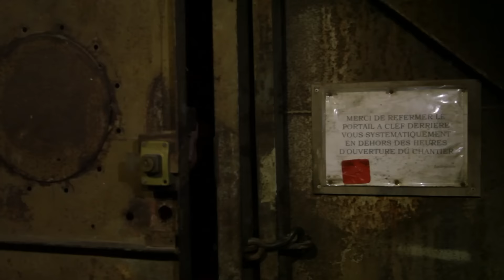MAKING OF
Pour nous mettre dans l'ambiance du dernier film proposer par le groupe des filles, voici un aperçu des images qui ont pu être tourner durant ce film d'horreur !